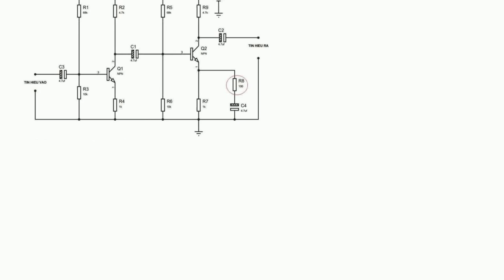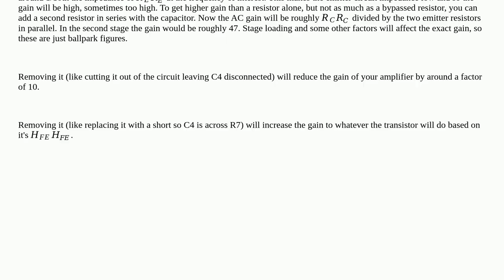Electronics: Cascaded BJT Amplifier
Cascaded BJT Amplifier

A special thanks goes out to the awesome community

  small-signal amplifier cascade bjt